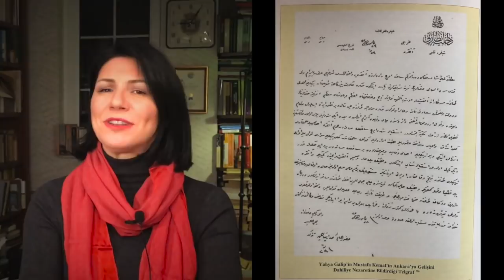Atatürk'ün Ankara'ya Geldiği Gün | Pınar Ayhan | Ama Ne Hikâye #21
27 Aralık 1919... Atatürk'ün kurtuluşun ve kuruluşun karargâhı Ankara'ya geldiği gün yaşananlar Pınar Ayhan'ın anlatımıyla "Ama Ne Hikâye"de...
Hoşgeldin Paşam...
İyi ki geldin!

Bu videoda kullanılan müzik eserleri:
1. Misket | Sanatçı: Mesut İktu | Albüm: Türk Ezgileri | Bilkent Senfoni Orkestrası, Şef: Maciej Niesiolowski, Piyano: Julia Kerimova, Kalan Müzik
2. Karaşar Zeybeği | Sanatçı: Mesut İktu | Albüm: Türk Ezgileri | Bilkent Senfoni Orkestrası, Şef: Maciej Niesiolowski, Piyano: Julia Kerimova, Kalan Müzik
3. Frederic Chopin | Nocturne no. 6 op. 15 no. 3 in G Minor